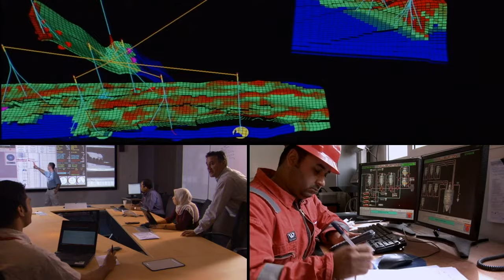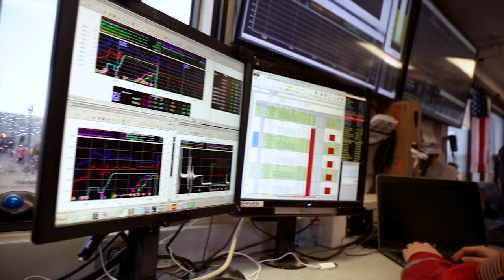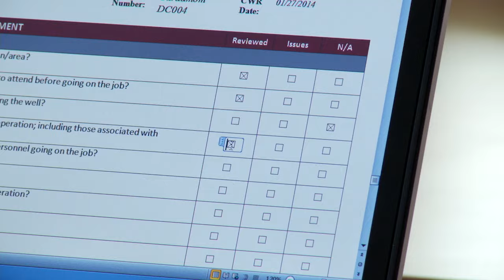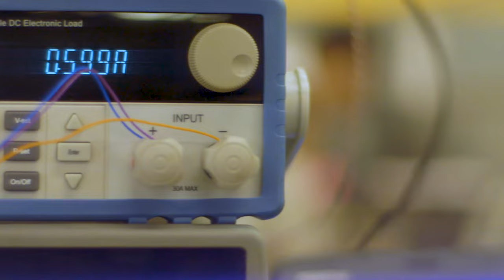Welcome to Halliburton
Halliburton has been at the forefront of the energy industry for 100 years. We are one of the world’s leading oilfield service providers, and we’re known for our hardworking, dedicated employees, people who’ve earned us the reputation as the Execution Company.